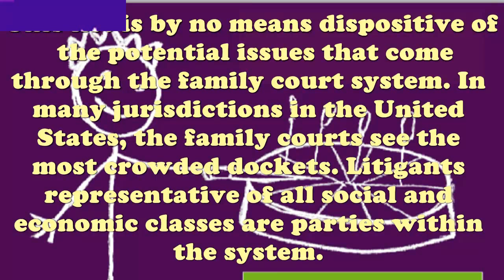Wikipedia: Family Law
Family law is an area of the law that deals with family-related to maintain the matters of any family to retain harmony and peace issues.